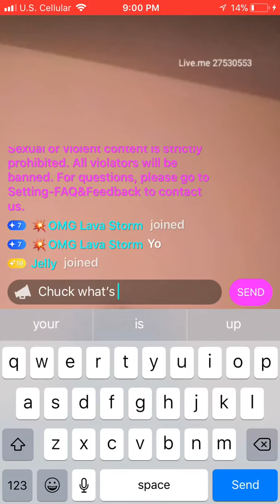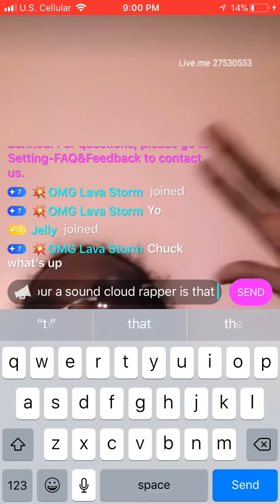Chuck G Money/ New up incoming sound cloud rapper💎